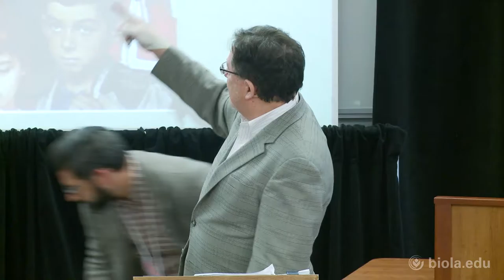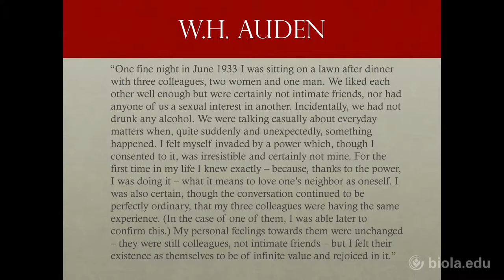Stephen Post: Christian Love for the Deeply Forgetful - Dementia, Eternal Soul, and Image of God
Agape (aka “Unlimited Love”) is not “bestowed,” but is rather is a “recognition” of the image of God in every human being regardless of condition. I will develop the theological idea of our being temples of God’s spirit, and offer a set of classical Christian ideas about the eternal soul as the basis of dignity and worth. I will argue that no form of materialism (even so-called “nonreductive physicalism”) can sustain a robust concept or practice of agape love because no matter how nuanced, the idea that the eternal human soul is entirely derived from cells, tissue, and brain matter makes the human being nothing more than what the atheist Bertrand Russell referred to as complex “pond scum” devoid of an eternal dimension. I will offer a counterpoint not just to what Sorokin called sensate materialism, but to the “hypercognitive values” that also compromise the moral status of the “the deeply forgetful” and other such constituencies. I will refer to my experiences with the Nobel Laureate Sir John Eccles, and with Templeton Prize winner Jean Vanier, both of whom share the view that no matter what the cognitive condition, every individual is of eternal value and therefore worthy of love. Finally, this is a recognitional love that has its source not simply in the frail and meager human substrate of “compassion” or in the exclusionary arrogance of ”reason alone,” but in the spiritual experience of Divine Love and visionary grace.